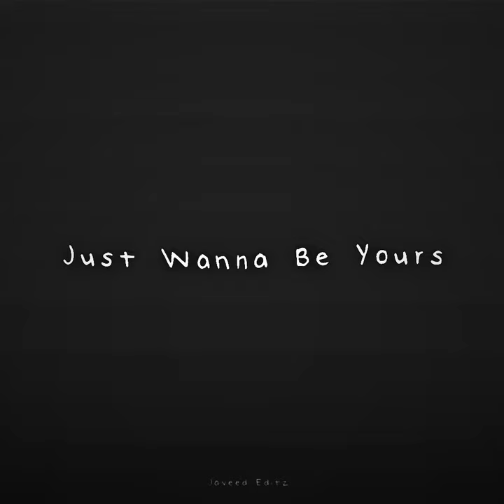Marvel × Wanna Be Yours | [1080p 60fps] | Javeed Editz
Apps Used For This Video:
Alight Motion
CapCut

Apps Used For Thumbnail:
Alight Motion

Ignore This:
marvel
marvel edit
marvel status
marvel whatsapp status
avengers
avengers edit
avengers status
avengers whatsapp status
tony stark
tony stark edit
tony stark status
tony stark whatsapp status
iron man
iron man edit
iron man status
iron man whatsapp status
robert downey jr
robert downey jr edit
robert downey jr status
robert downey jr whatsapp status
pepper pots
pepper pots edit
pepper pots status
pepper pots whatsapp status
captain america
captain america edit
captain america status
captain america whatsapp status
steve rogers
steve rogers edit
steve rogers status
steve rogers whatsapp status
chris evans
chris evans edit
chris evans status
chris evans whatsapp status
peggy carter
peggy carter edit
peggy carter status
peggy carter whatsapp status
vision
vision edit
vision status
vision whatsapp status
wanda
wanda edit
wanda status
wanda whatsapp status
scarlett witch
scarlett witch edit
scarlett witch status
scarlett witch whatsapp status
elizabeth olsen
elizabeth olsen edit
elizabeth olsen status
elizabeth olsen whatsapp status
thor
thor edit
thor status
thor whatsapp status
chris hemsworth
chris hemsworth edit
chris hemsworth status
chris hemsworth whatsapp status
jane foster
jane foster edit
jane foster status
jane foster whatsapp status
wanna be yours
wanna be yours edit
wanna be yours status
wanna be yours whatsapp status
marvel wanna be yours
wanna be yours marvel